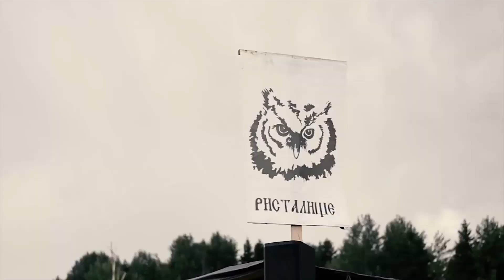Зов Пармы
А между тем уже сейчас в Чердынском районе во всю готовятся принять пожалуй самый колоритный фестиваль Пермского края. Уже в эти выходные тысячи туристов съедутся на Зов Пармы.